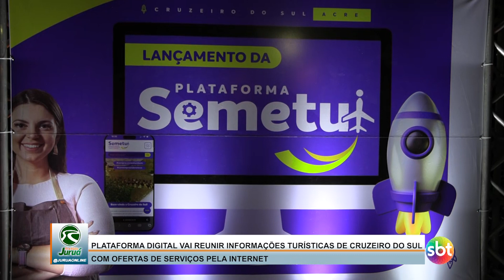Plataforma digital vai reunir informações turísticas de CZS com ofertas de serviços pela internet